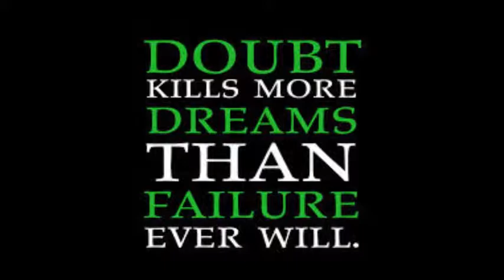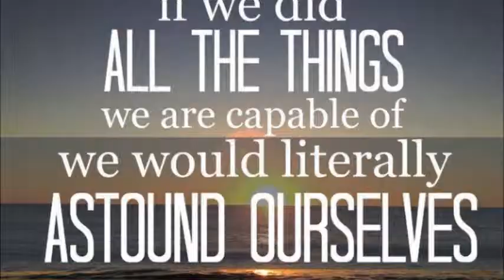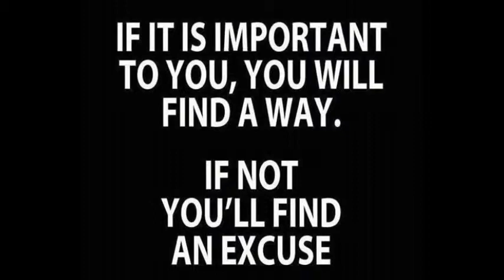WHY DO I CARE? by Lisa Carbonara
I invite you to watch this video on why it is important for me to share what I do with you.